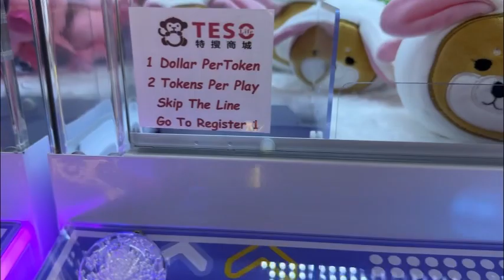Japan Mall in America Dallas Texas Teso Mall/ Arcade games